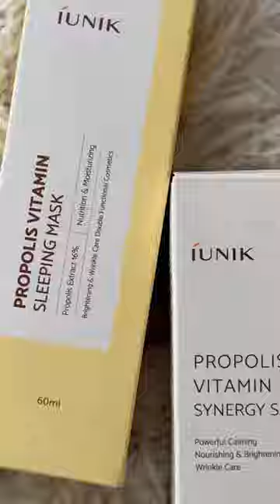iUNIK Propolis Vitamin Sleeping Mask & Vitamin Synergy Serum Review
Hello everyone! Could this be a new favourite? I’m new to iUNIK, and was delighted to try two products from the Propolis line.

Propolis Vitamin Sleeping Mask
-Contains 16% Propolis Extract - not vegan. Propolis, which is produced by honey bees is said to have well-aging skincare properties including wrinkle and moisture care. I’m not a fan of the term “anti-aging”, aging is beautiful and a privilege so let’s embrace it!
-Adds hydration and nutrients overnight - love the plant ingredients.
-Texture - gel/cream texture similar to petroleum jelly - wasn’t a fan of the thicker texture, but it did soften my skin. Ideal for dry skin, perhaps not for oily.

Propolis Vitamin Synergy Serum
-Plumps and hydrates for soft and supple skin, contains Vitamin C.
-Texture - a bit sticky, and I’m still adjusting to it, but it’s smooth.
-Packaging - great quality with the solid glass bottle.

Love the simple packaging and overall ethos of the brand, “minimalism skincare”. What I appreciate about KSkincare is the range of innovative ingredients that I don’t typically see in Western products such as Centella, gingko biloba, snail mucin etc. As someone with sensitive skin, I find that most of these products don’t irritate my skin. Although, testing and doing your own research is always encouraged.

Kindly gifted. All opinions are my own.

Have you tried these products?

/ MUSIC
-Brenda Russell - A Little Bit of Love

// ABOUT
Hello! Here you'll find skincare reviews, tips on health, wellness, and lifestyle vlogs.